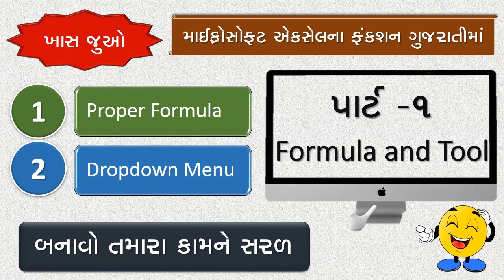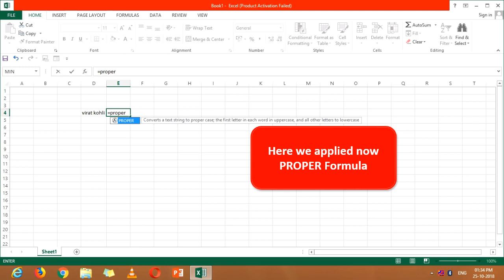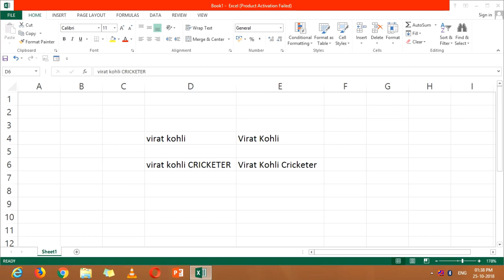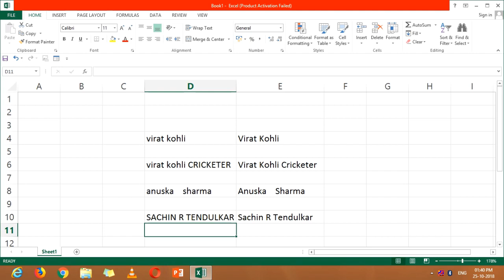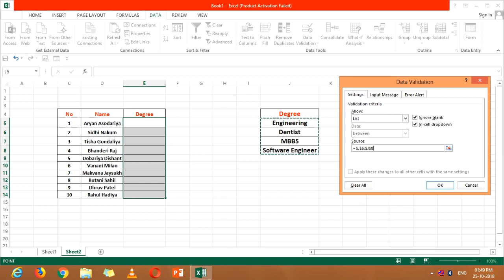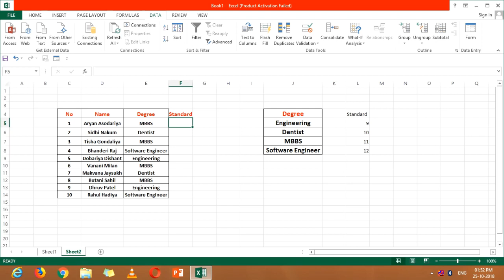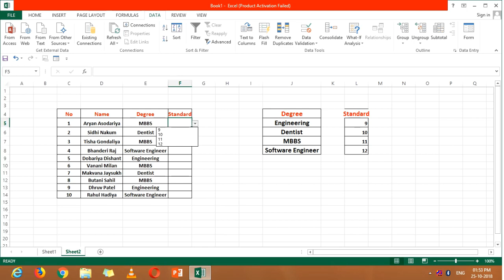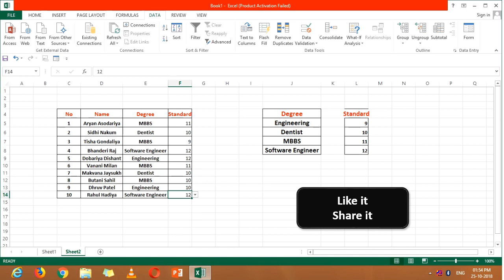Most useful Formula in Excel | Proper Formula in Excel |How to make DropDown Menu in Excel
we have discuss about formula of excel

two formula is described
PROPER
and one tool